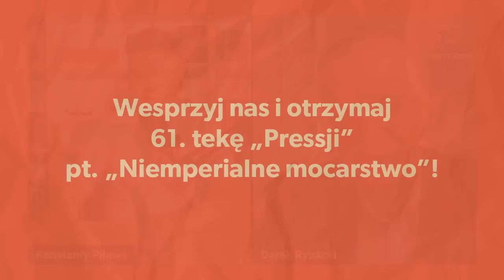Odkłamać I RP. Rozmowa z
WESPRZYJ WYDANIE NOWEGO NUMERU CZASOPISMA "PRESSJE", P.T. "NIEIMPERIALNE MOCARSTWO". Zobacz spis treści tutaj:

Wpłać odpowiednią kwotę, a wyślemy Ci papierowy egzemplarz do domu.

„Tak jak na prawicy widać dziś czasem ukąszenie endeckie objawiające się w poczuciu wyższości wobec narodów Wschodu, tak na lewicy obserwujemy ukąszenie marksistowskie. Dla Adama Leszczyńskiego i jemu podobnych badaczy podstawowym narzędziem rozumienia historii I RP jest narodowowyzwoleńcza walka między klasą ciemiężonych chłopów a szlachtą jako klasą panującą. To intelektualnie się nie broni. Warto byłoby naszej wspólnej środkowoeuropejskiej republice oddać w końcu dziejową sprawiedliwość” – przekonuje w rozmowie z Konstantym Pilawą Darek Rybacki z kanału @DarekRybacki